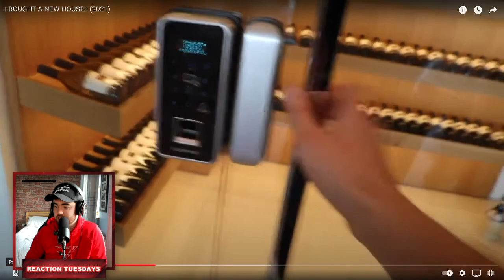DAVID DOBRIK'S $9.5 MILLION HOUSE TOUR (REACTION)